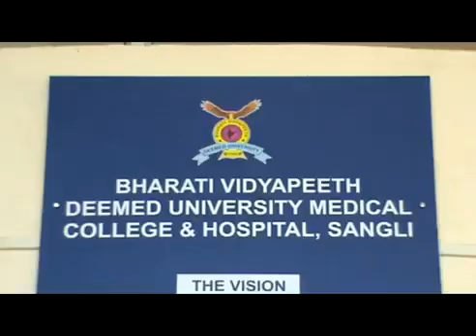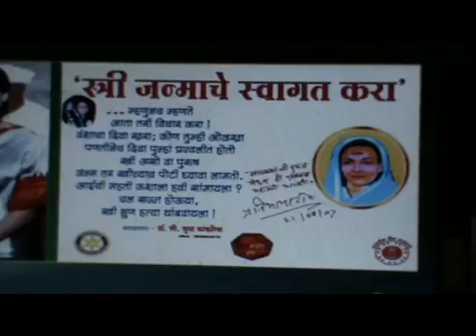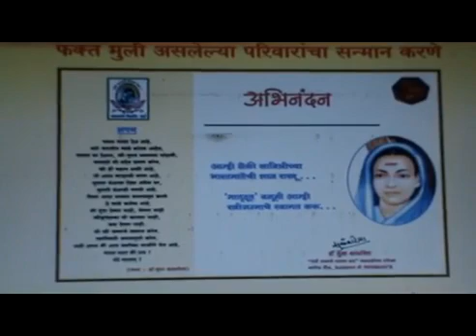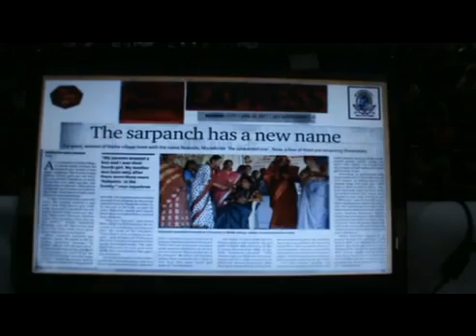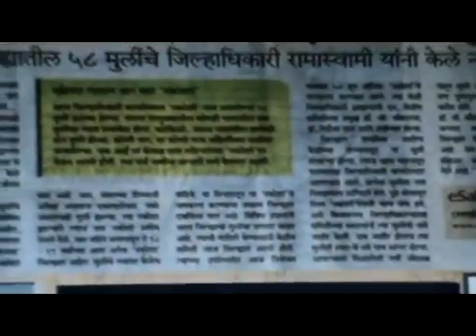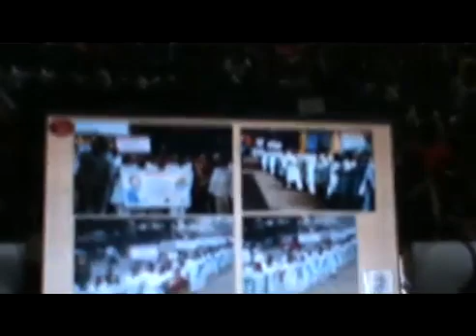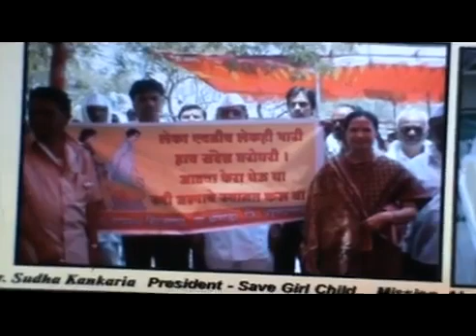save girl child dr sudha workshop for youth bharati university MH